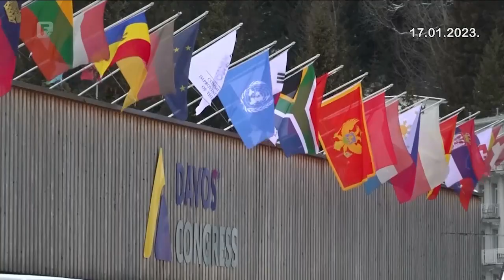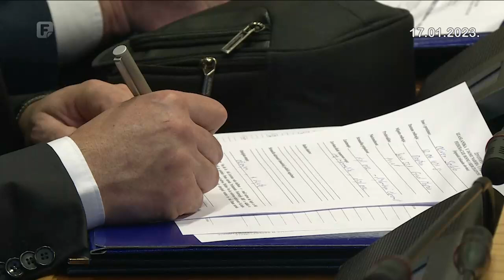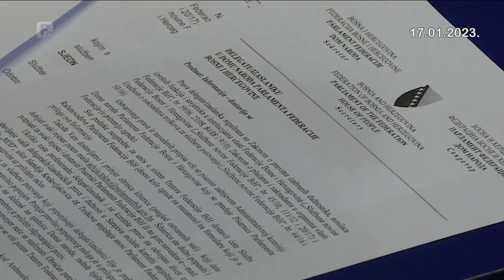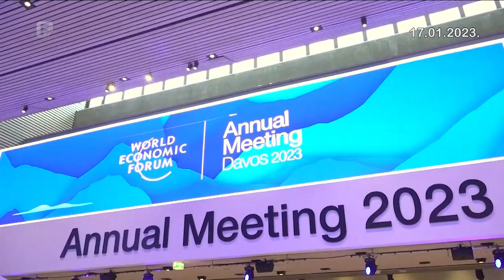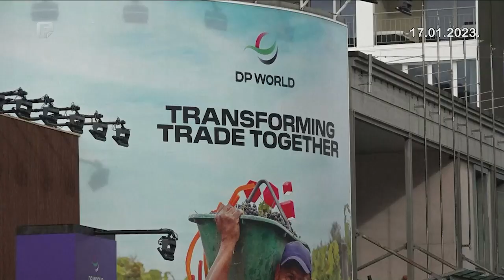Dnevnik 3 17.01.2023.